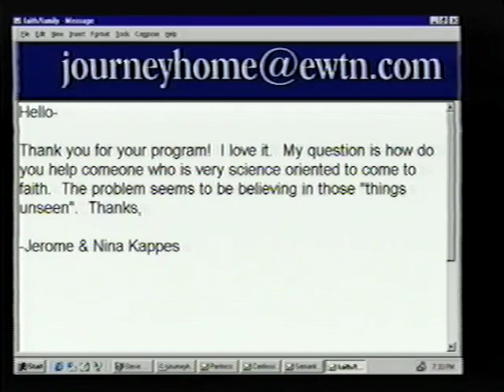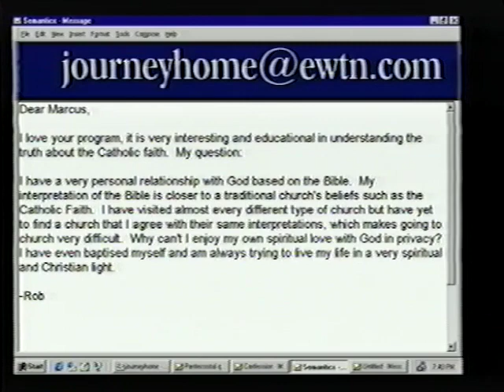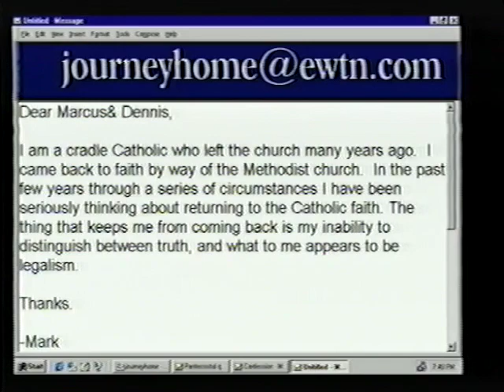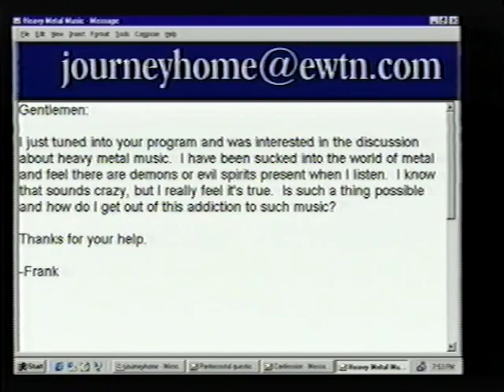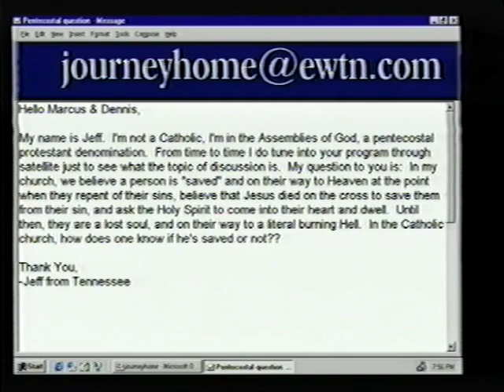Dennis Marcellino: Revert from Fundamentalism - The Journey Home Program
Dennis was reared in an Italian Catholic family in San Francisco. As a young man he was attracted by the life of the streets and the glitter of the world, which drew him away from the faith. He always loved music has an extensive history in the music. He is a former member of many top bands including The Tokens, Sly & The Family Stone, The Elvin Bishop Group and Rubicon. After an experience of eastern religion, he was drawn to turn to Jesus as his Lord and Savior, through the witness of a Fundamentalist cousin. Watching the movie "The Song of Bernadette" began him on the journey back to the Catholic Church.